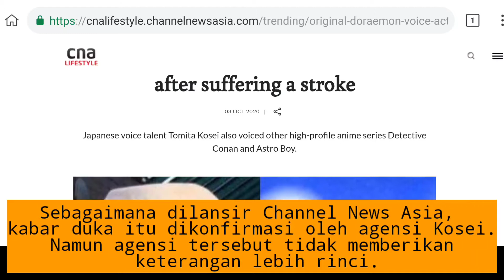Tomita Kosei Pengisi Suara Pertama Karakter DORAEMON Meninggal Dunia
Pengisi suara orisinal karakter Doraemon, Tomita Kosei meninggal pada usia 84 tahun. Ia tutup usia pada Minggu (27/9) pekan lalu setelah mengidap stroke.

Sebagaimana dilansir Channel News Asia, kabar duka itu dikonfirmasi oleh agensi Kosei. Namun agensi tersebut tidak memberikan keterangan lebih rinci.

“Teman kami Tomita Kosei meninggal dunia (pada usia 84 tahun) pada 27 September pada tahun kedua Reiwa (era setelah kaisar baru Jepang) karena stroke,” demikian pernyataan resmi agensi